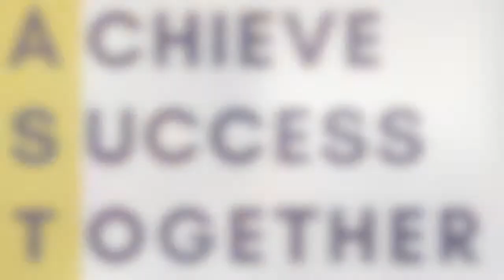Governor's Service Awards 2020 Achieve Success Together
GovernorsServiceAwards 2020: Achieve Success Together has served hundreds of students to ensure all students, regardless of background or circumstance, are able to receive equitable support in achieving their academic goals.

Learn more about Achieve Success Together: gosv.maryland.gov/2020gsa